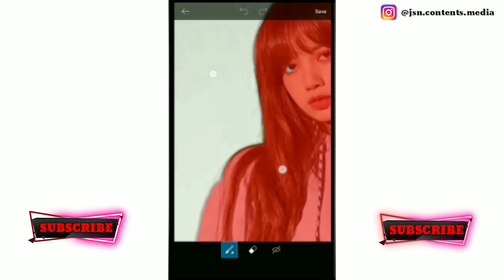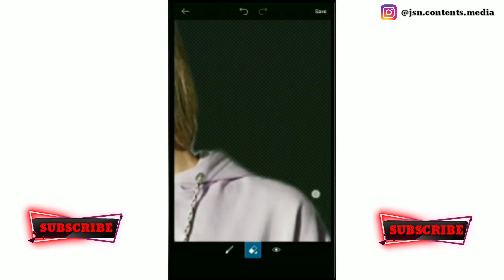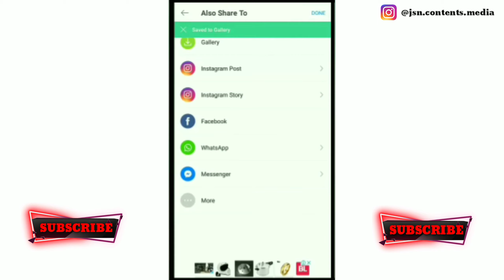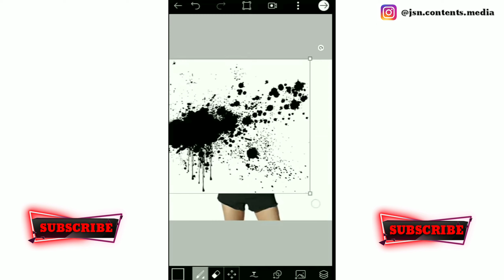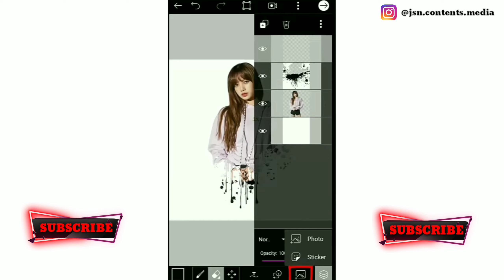SPLATTER EFFECT - PICSART TUTORIAL EDITING 2019